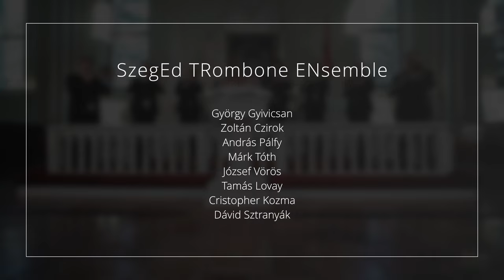L. Viadana: Sinfonia 'La Bolognese' - SzegEd TRombone ENsemble - by György Gyivicsan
This video was dedicated to Luis Isaía and the Festival Internacional Isla Verde Bronces 15 Anniversario - Córdoba, Argentina

Trombones:
Zoltán Czirok, Márk Tóth, Tamás Lovay, Dávid Sztranyák, Cristopher Kozma, József Vörös, György Gyivicsan, András Pálfy

Special thanks to Elephant Studio